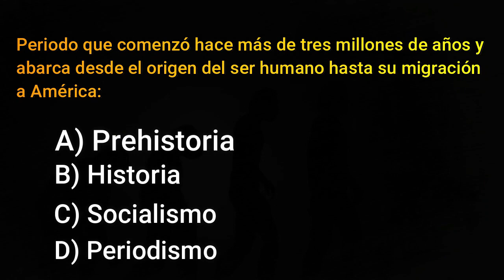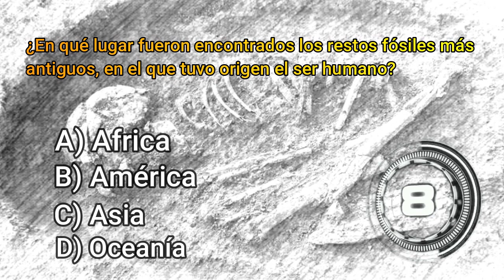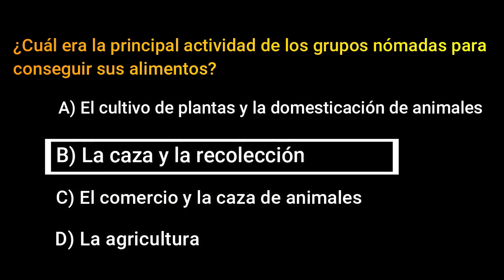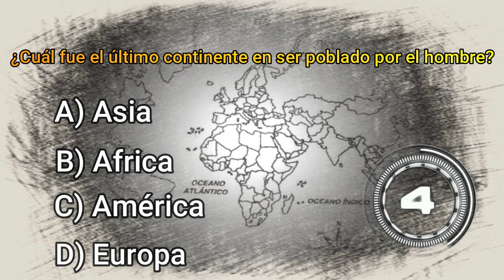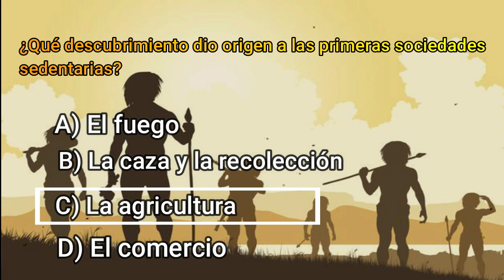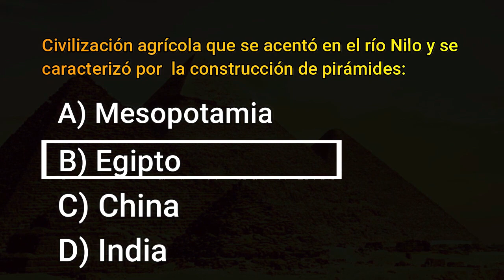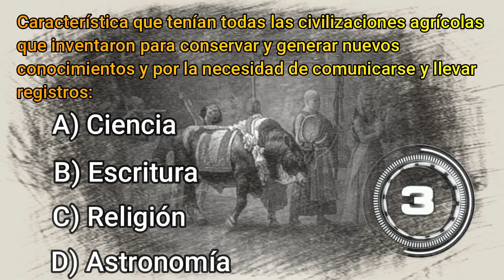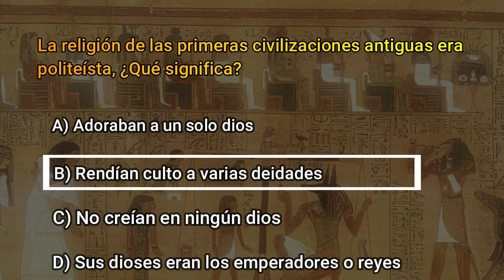¿CUÁNTO SABES del Primer Periodo de HISTORIA 6° GRADO / Preguntas y Respuestas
¡Bienvenidos al Video! En esta ocasión haremos un pequeño Examen, Prueba, Test o Quiz (Como quieras llamarle), para ver como andas en tus conocimientos sobre este periodo o trimestre del 6° Grado de educación primaria.
Las preguntas abarcan desde el surgimiento del ser humano, el nomadismo, la agricultura y las Primeras civilizaciones agrícolas (Mesopotamia, Egipto, China e India).
Déjame tus puntuaciones en los comentarios.